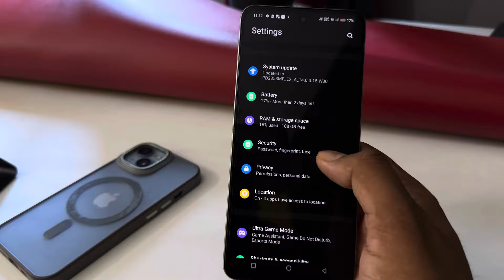How to lock apps in Iqoo z9 lite 5g/Iqoo z9 lite 5g me app lock kaise kare/iqoo app lock setting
your queries 👉👉
how to lock apps in Iqoo z9 lite 5g
Iqoo z9 lite 5g me app lock kaise lagaye
Iqoo z9 lite 5g me app lock kaise kare
Iqoo z9 lite 5g me  app lock kaise lagate hain
how to set app lock Iqoo z9 lite 5g
app lock setting Iqoo z9 lite 5g
Iqoo z9 lite 5g setting
app lock
Iqoo z9 lite 5g apps lock settings
iqoo mobile app lock
Iqoo z9 lite 5g app lock
Iqoo z9 lite 5g app lock setting
Iqoo z9 lite 5g me applock kaise kare
Iqoo z9 lite 5g app hide